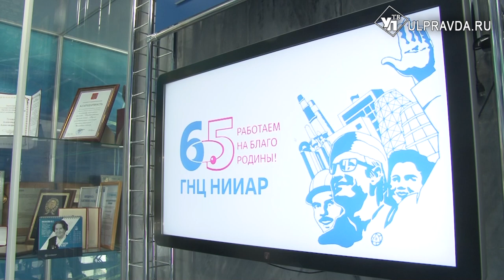Сложный и уникальный. Новый реактор в Димитровграде строят круглосуточно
Инновационный проект госкорпорации «Росатом» строится в Димитровграде. Многоцелевой ядерный реактор на быстрых нейронах (МБИР) – стратегический объект не только для Ульяновской области, но и для всей страны.